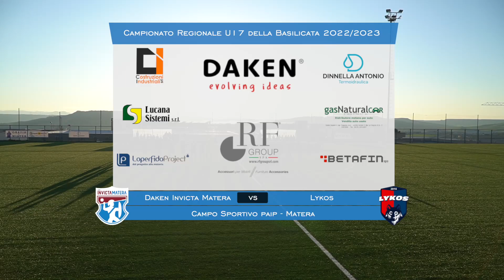U17 Highlights Daken Invicta Matera - Lykos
Campionato regionale della Basilicata Under 17 stagione 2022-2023.
Highlights della gara Daken Invicta Matera - Lykos
Risultato finale 2-0 a favore della Daken Invicta Matera